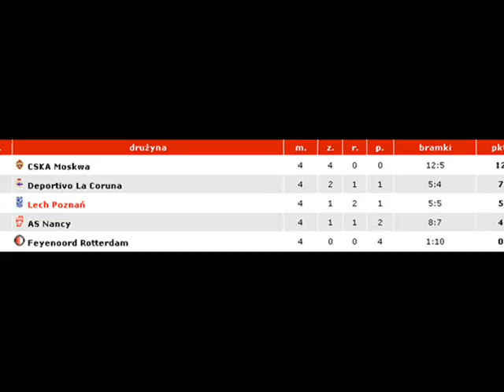Lech Poznań w Pucharze Uefa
Kompilacja pokazująca wszystkie mecze Lecha Poznań w fazie grupowej Pucharu Uefa z sezonu 2008/2009